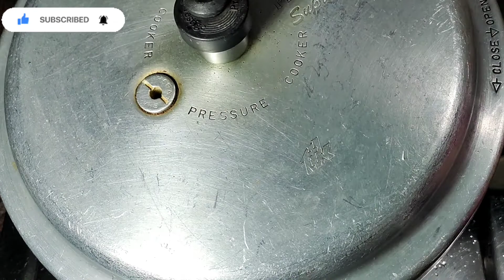लौकी की एकदम नई रेसिपी जिसको देख कर आप कहेंगे की पहले क्यों नहीं पता था यह तरीका | Lauki ki sabji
☝️ Tripod stand ☝️

Wrapping paper ☝️☝️